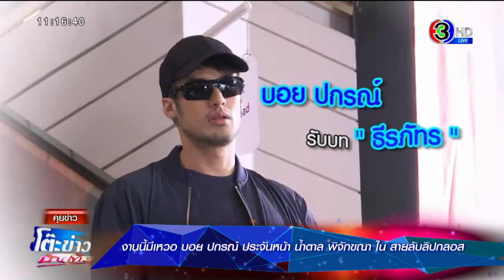บอย-ปกรณ์ ประจันหน้า น้ำตาล-พิจักขณา ในละคร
Credit Facebook รายการโต๊ะข่าวบันเทิง

ติดตามผลงาน น้ำตาลพิจักขณา วงศารัตนศิลป์ ได้ที่